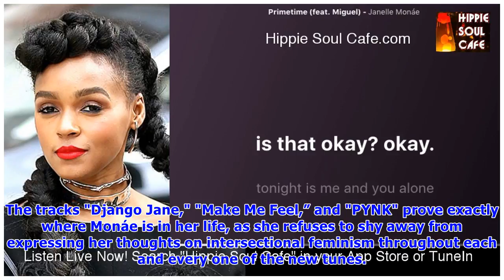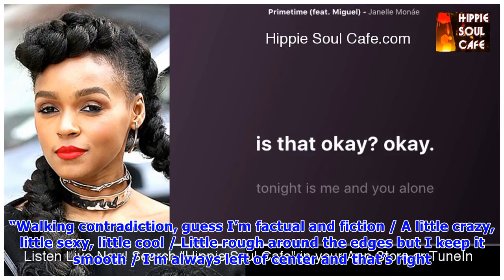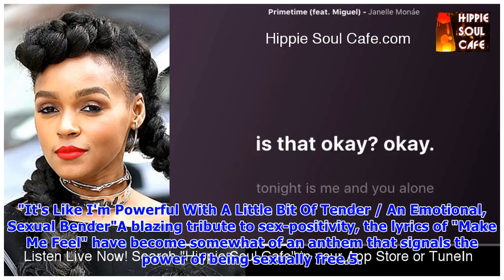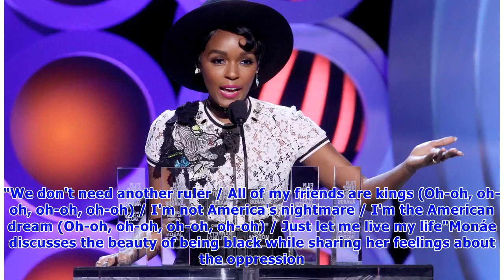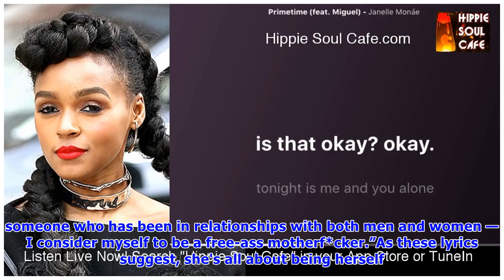These Lyrics From Janelle Monáe's New Album Will Instantly Boost Your Mood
Janelle Monáe's highly anticipated third studio album dropped on Friday, and fans are already rushing to learn the lyrics word for word. Ever since she debuted on the scene in 2007, Monáe has become k.